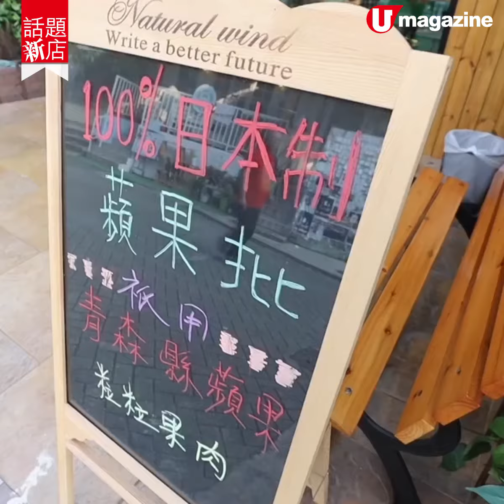【話題新店】日本直送青森蘋果批！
這間日本過江的甜品店，其中一款招牌甜品是日本直送的青森蘋果批，蘋果批於當地包好冷藏後再運到店中新鮮焗製，用上青森蘋果、北海道黃牛油、和歌山直送吉士醬及雞蛋製作，酥皮酥脆，入面仲有好多切成2cm x 2cm的青森蘋果粒，清甜不膩，weekend閒閒地都賣500個，好犀利！

【INFO】
Cocolo HK – Tokyo Cake Factory
地址：西貢海傍街9號
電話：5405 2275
全方位緊貼《U Magazine》社交平台